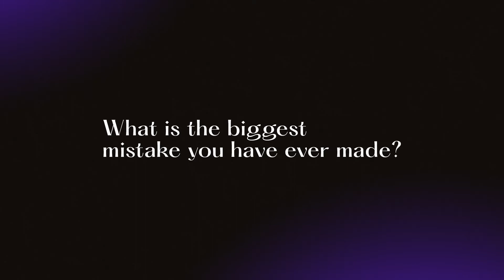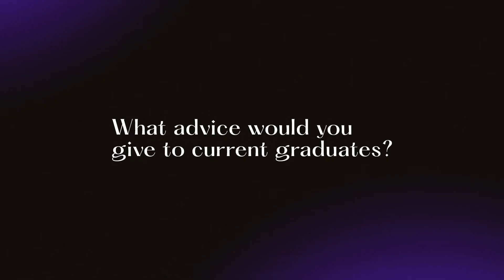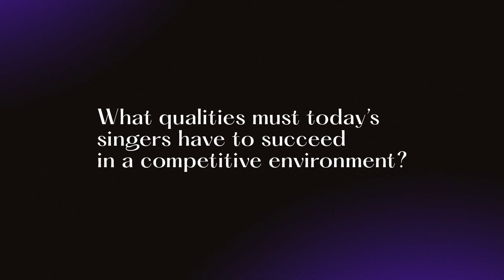OLIVER DOHNÁNYI | Questions for opera professionals | Let's Sing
Opera professionals share their experiences and hints. Learn from the professionals! Let's Sing inspire and help.